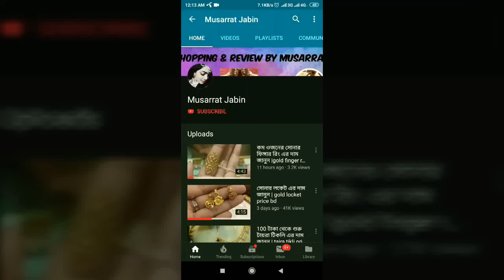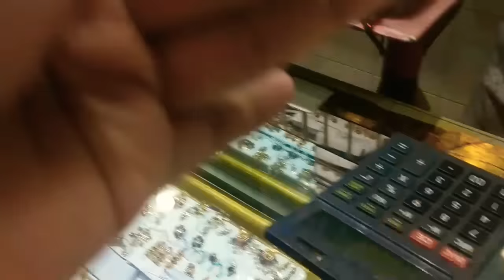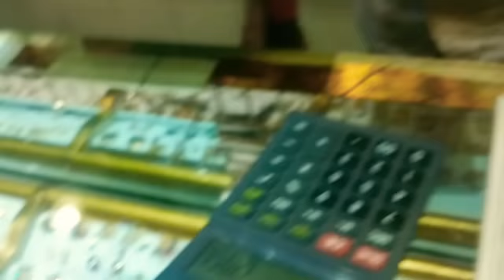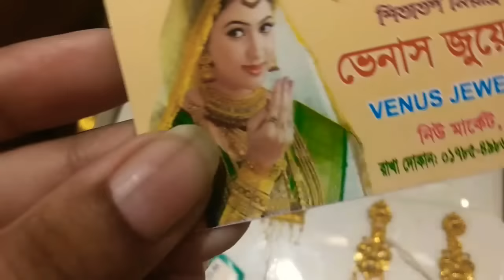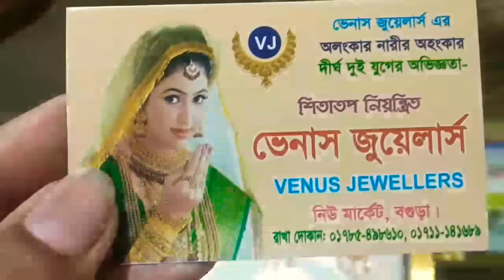দারুণ সব সোনার কান পাশার দাম জানুন ২১ ক্যারেট | 21 caret gold earing price bd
3000  টাকা থেকে শুরু দারুণ হীরার নাকফুল এর দাম জানুন